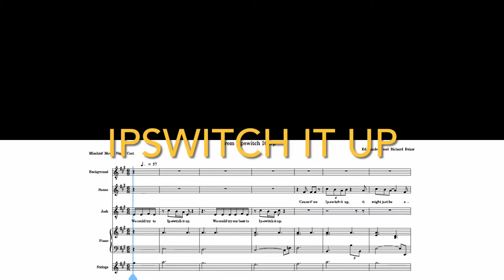Ipswitch It Up [Ipswitch It Up] - Mischief Movie Night In Score (transcribed by Emmie)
Originally posted on September 12, 2021